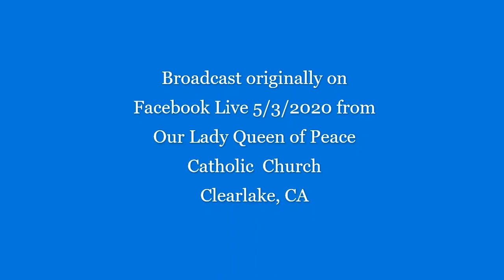Adam Kotas: Homily May 3 2020 4th Sunday of Easter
Homily, Mass of Consecration to Jesus through Mary, 4th Sunday of Easter
Living life in community - The importance of touch.  We are not meant to live in isolation.  We need others.  The church anoints our pain, our suffering, offers us the healing touch.   I am the Sheep's Gate says the Lord - I am the Good Shepherd.
Father Adam Kotas
Queen of Peace Church, Clearlake, CA